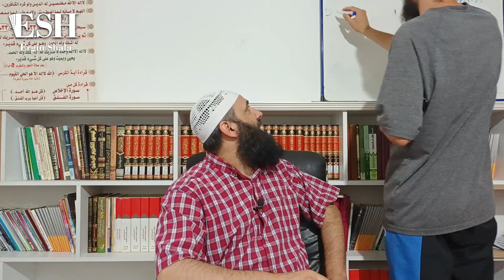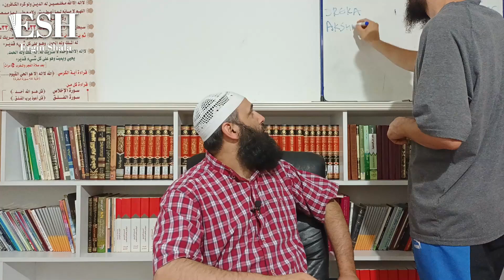9.Pyetje për të vegjlit(Shejh Salim Et Tavijl)-Ergin SHALA